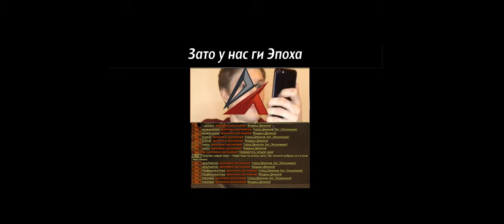"VIP Edition" Revelation Online | Как [отряд самоУбийц] оплот эпоху проходил